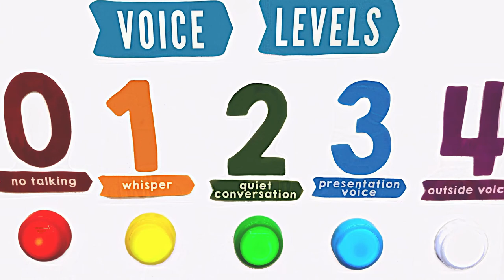Life Cycle of a Butterfly Day 17: Mini Science Lesson- Transformation Time!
Mrs. Palmer's Virtual PreK Classroom

The first video in this series is Day 1.

The second video in this series is Day 3.

The third video in this series is Day 8.

The fourth video in this series is Day 17.
Looking for a way to help during this pandemic?

Offer to support these free educational lessons for young children so they don't fall behind in school.